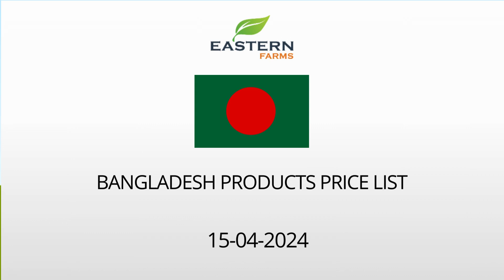BANGLADESH | AL AWEER MARKET DUBAI WHOLESALE PRICE 15-04-2024 | FRUITS & VEGETABLES